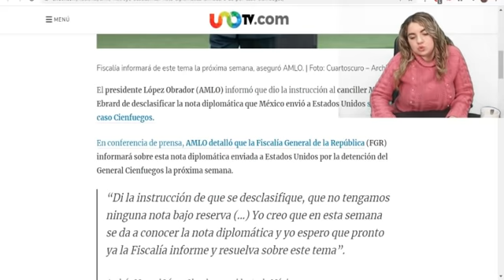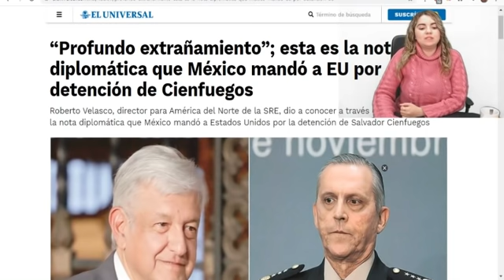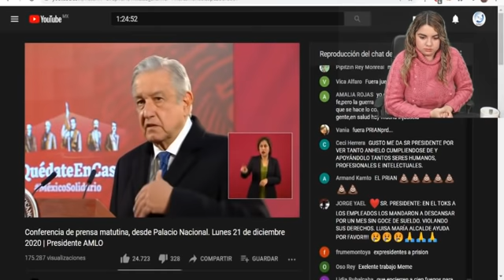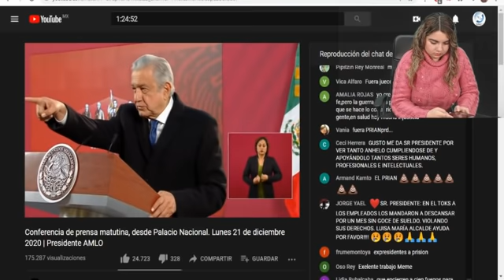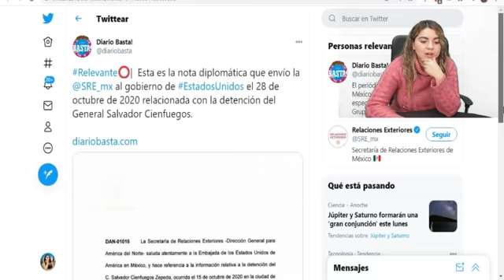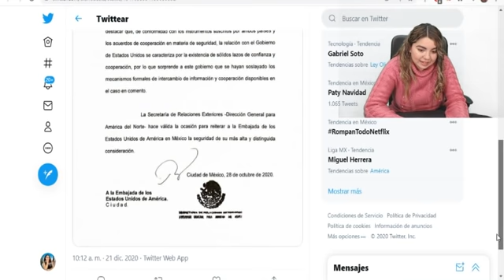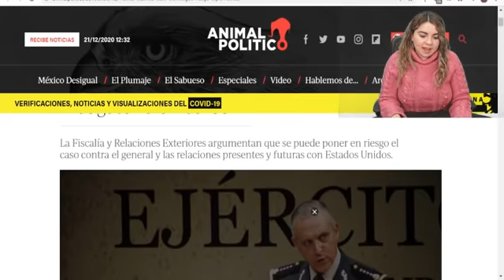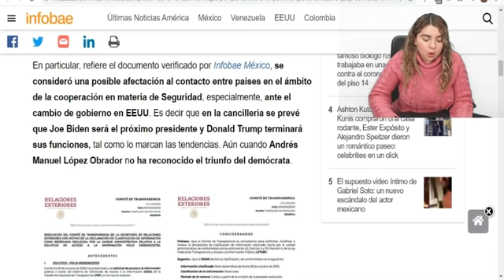¡Esto pasó! Biden Se Pone Al Servicio de AMLO; USA Seguirá Instrucciones De México, Nadie Lo Esperó!